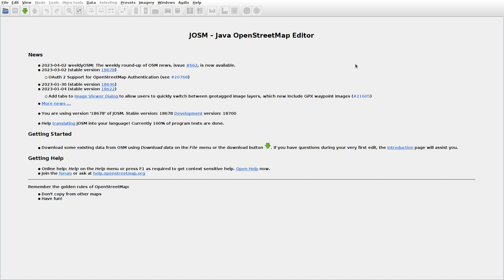JOSMrec1467 2023 04 02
Lithuania. Bernotai, Juodagalviai, Kalninė, Salomenka.Tracing buildings (mainly) in JOSM for openstreetmap.